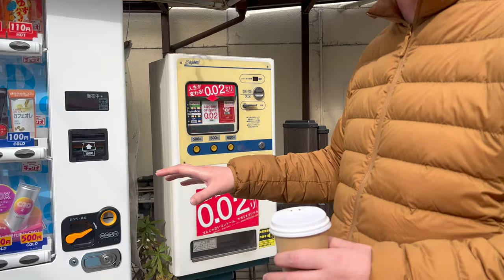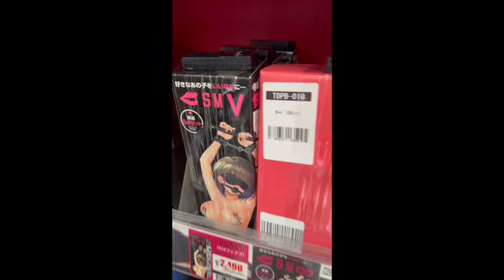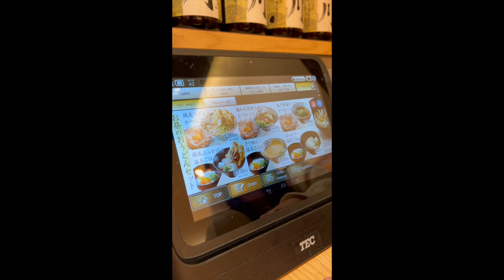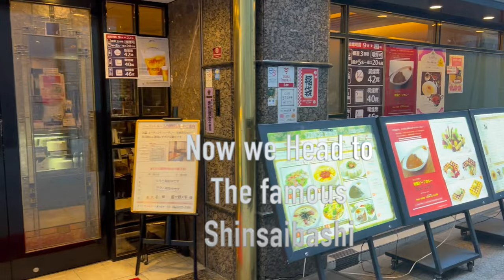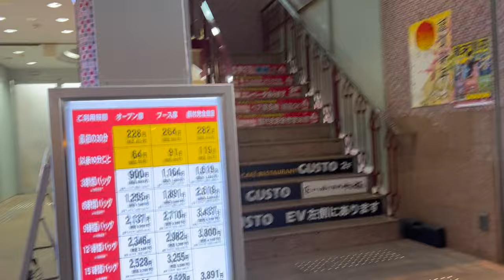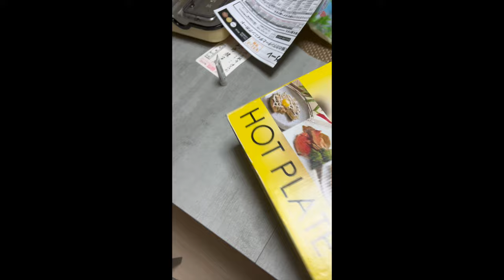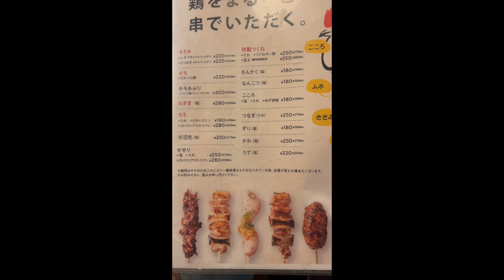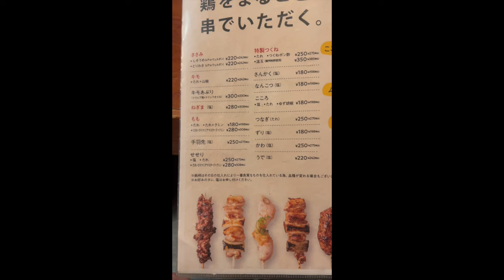Vlog | Japanese Girlfriend Hosted me for 2 days in Osaka: Sexy Toys, DIY Takoyaki, & Dog Spa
Join us as we embark on a whirlwind 48-hour adventure through Osaka, Japan's vibrant heart of culture, cuisine, and quirky experiences! From the neon-lit streets of Shinsaibashi to the bustling corridors of Osaka Station, we dive deep into what makes this city a must-visit destination.

Culinary Delights: We kick things off with a taste of Osaka's famous street food, indulging in crispy tendon (tempura rice bowl) and savory yakitori (grilled chicken skewers). Watch us navigate through the city's culinary landscape, discovering why Osaka is dubbed Japan's kitchen.

Shopping Spree: No visit to Osaka is complete without exploring its vast shopping districts. We take you inside the iconic Don Quijote for a look at Japan's wild side, including a range of unique finds from sexy toys to the latest in Japanese snack innovations. Then, we stroll through Shinsaibashi and check out the stores at the subway stations, showcasing the variety and excitement of shopping in Osaka.

Pampered Pooches: Experience the ultimate in pet pampering as we visit a luxurious dog spa. See how Osaka's furry friends enjoy their day of relaxation and grooming, reflecting the city's love for pets.

DIY Takoyaki: Back home, we put our cooking skills to the test by making takoyaki, Osaka's iconic ball-shaped snack, right in our kitchen. Follow our step-by-step guide to creating this delicious treat and bring a taste of Osaka to your home.

City Exploration: Between meals and shopping sprees, we wander around the lively areas of Shinsaibashi and Osaka Station, soaking in the electric atmosphere and uncovering hidden gems of the city.

OUTLINE:
00:00:00 Condom-selling Vending Machine

00:00:40 Mugi greeting me at the Osaka airport

00:01:21 Place of Accommodation

00:02:08 Sexy Toys at Don Quijote

00:03:09 Tendon Lunch

00:04:08 Hankyu Department Store

00:05:09 Walk around Shinsaibashi

00:12:09 Cake Break

00:12:27 DIY Takoyaki

00:14:13 Night walk around Osaka Station

00:17:12 Dog Spa for Mugi

00:18:06 Sushi Restaurant

00:18:51 Walk inside Subway station

00:21:15 Yakitori Dinner

This vlog is not just a journey through the sights and sounds of Osaka but an exploration of the experiences that make traveling here unforgettable. Whether you're a foodie, a shopper, or just in love with Japanese culture, our 48-hour adventure in Osaka has something for everyone.